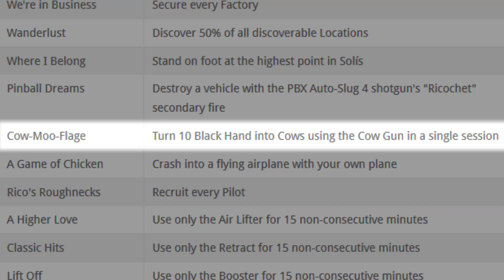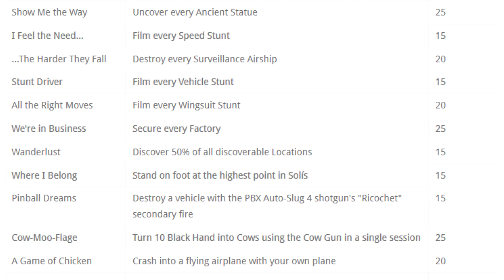Cow Gun in Just Cause 4?! - Just Cause 4 DLC, News, Achievements!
All sorts of news for Just Cause 4! Daredevils is a fast paced racing addition, Demons brings... demons, & Danger is the cold hand of the Agency hunting Rico down!